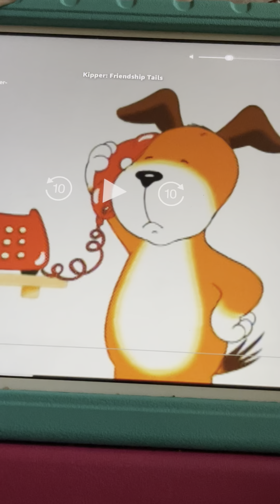Kipper Can Be Get To Sleep When Kipper Answer The Telephone